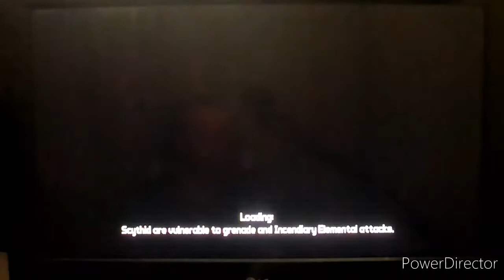BORDERLANDS WALKTHROUGH PART 22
SORRY TO THE HEAD PHONE USES

Hi everyone I hope you guys are doing great and having a banger of a Tuesday coming up is part 22 of the borderlands walkthrough the video is so Dame good I really enjoyed doing the video for you guys

and remember to have a banger of a Tuesday and be safe